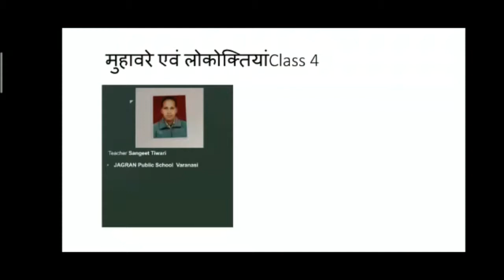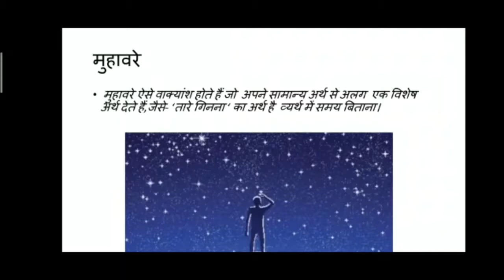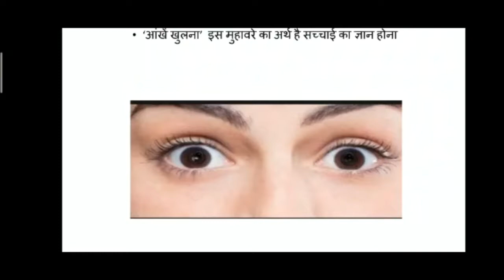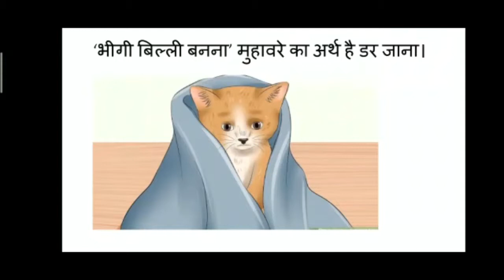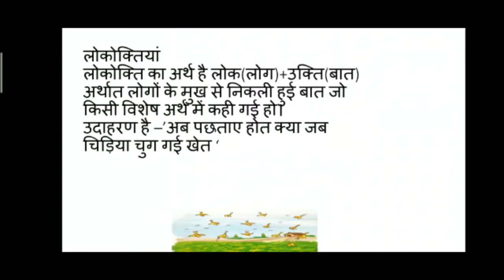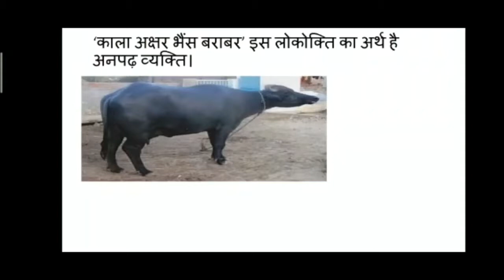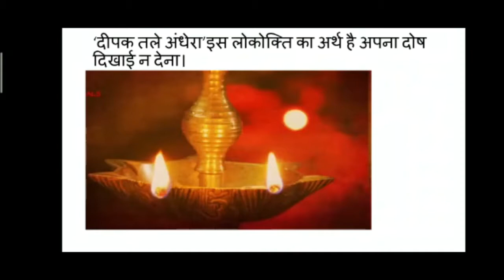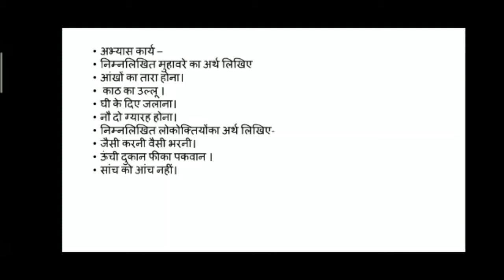मुहावरे एवं लोकोक्तियां Class 4